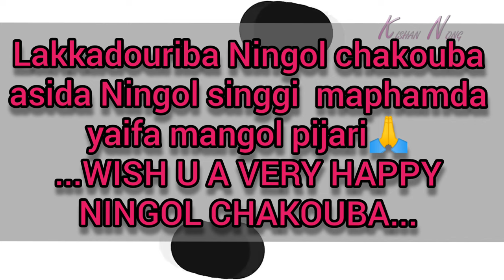NINGOL CHAKOUBA make-up tutorial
Lakkadouriba NINGOL CHAKOUBA asida Ningol singgi mafamda yaifha mangol pijari..
...WISH U A VERY HAPPY NINGOL CHAKOUBA...

videographer & photography - Robert Leishangthem ( RL studio ),
Newton Kshetri

thnx -  Monish Yengkhom,bijay naorem, che Radha & family